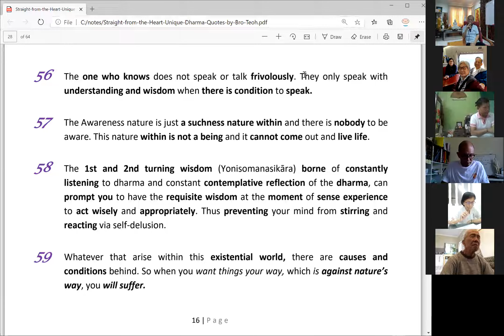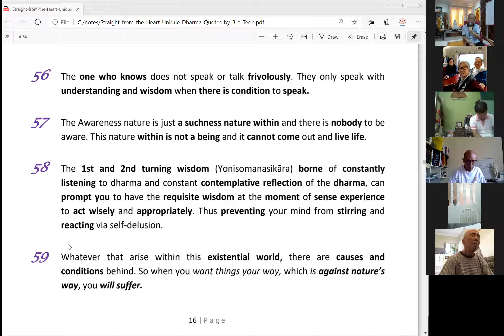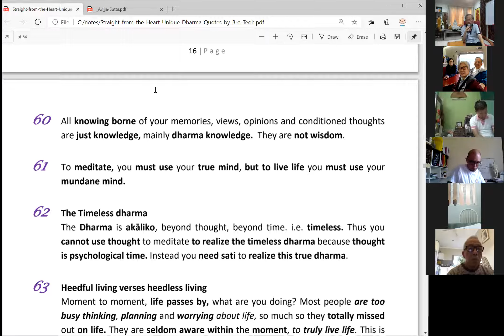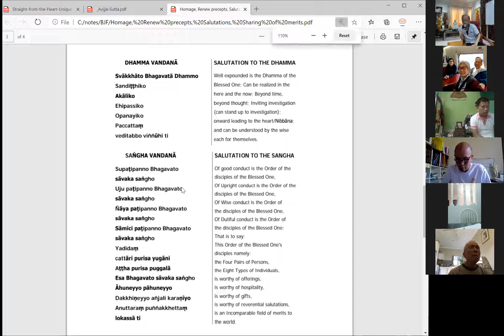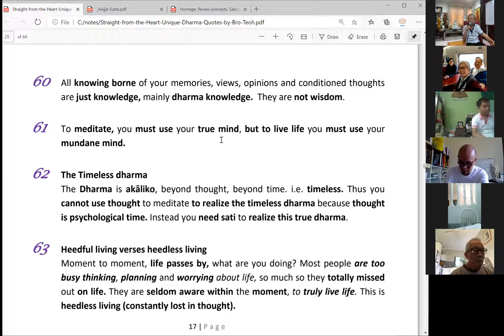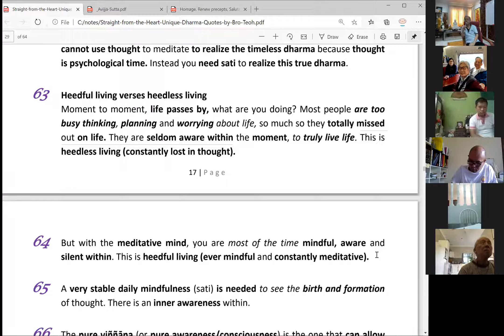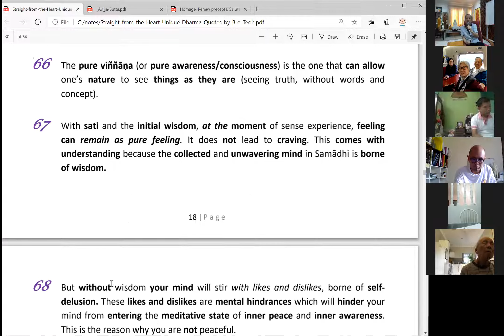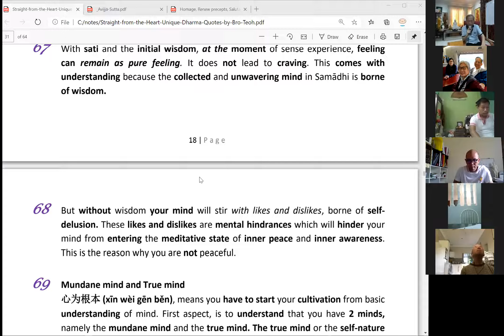Unique Dharma Quotes Part 4 - 19 April 2020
4th Lesson. Unique Dhamma Quotes
Quote 56-67